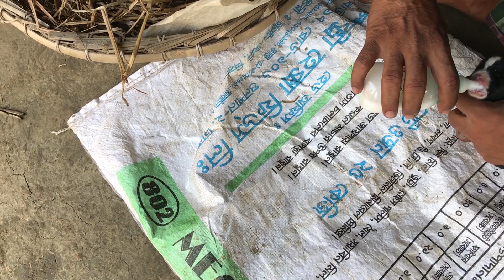কুকুর ছানাদের খাওয়ানোর চেষ্টায় আছি